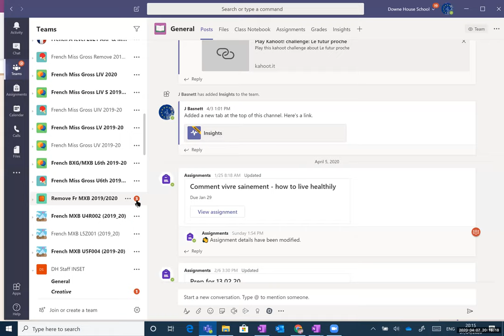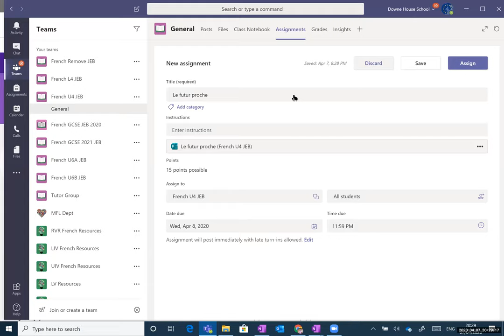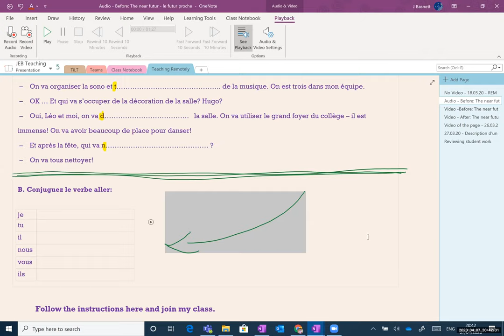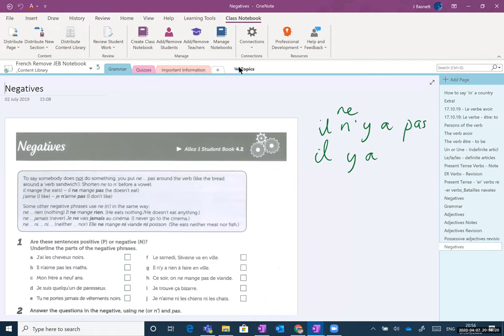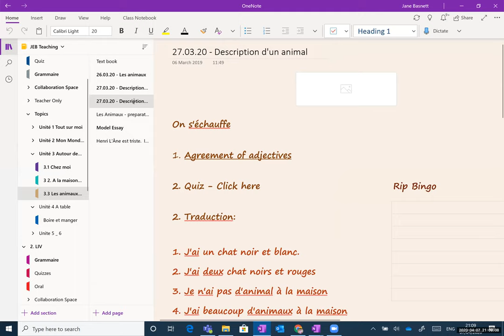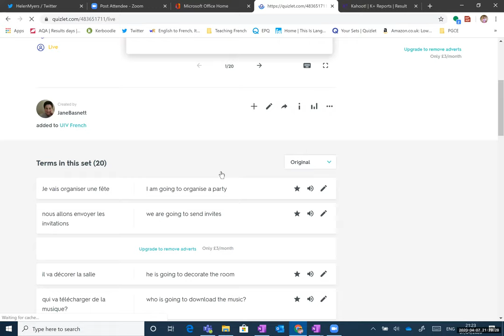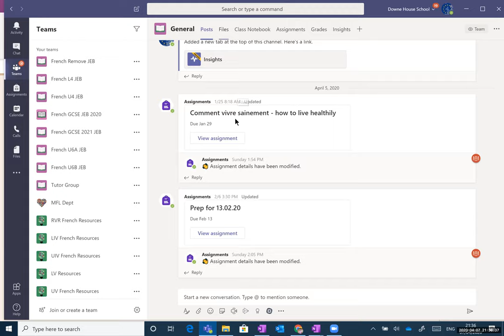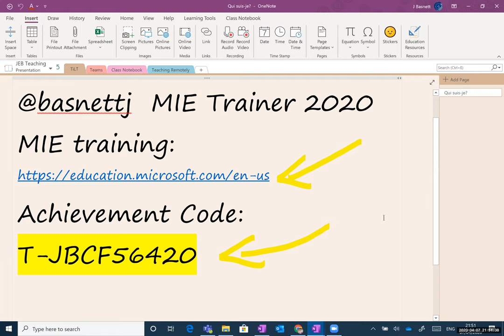How to sharpen your Microsoft tools and related apps for teaching and learning!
Jane has built up an enormous amount of knowledge about how to use Microsoft for the classroom and shares widely on Twitter. She was due to give a session at the ‘real world’ TiLT conference this year, and we are delighted that she is willing to deliver it online with us! In this talk as part of the Technology in Language Teaching (TILT) webinar series hosted by Helen Myers from the Ashcombe School, organised by the Association for Language Learning and supported by Linguascope, she will supplement Sandra Aktas’ 2nd April session on the Microsoft classroom by sharing some of her own examples of using teams for assignments and grades, as well as using Class Notebook and apps including for example ‘Immersive Reader’ and the ‘Dictate’ tool.Jane is Head of Department at Downe House School. She has an MA in Dig Tech. and she is an MIE Expert 2019-20 and  Microsoft Certified Educator